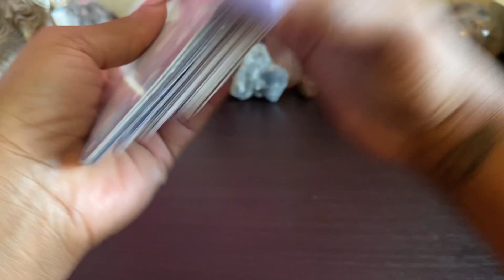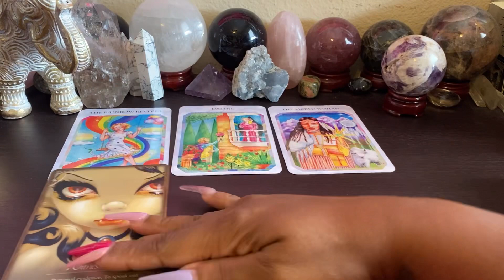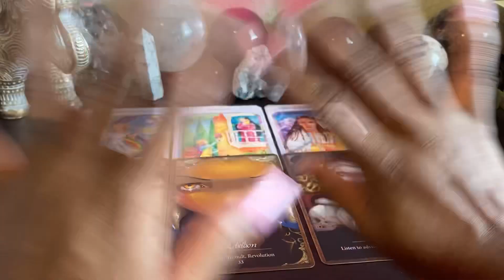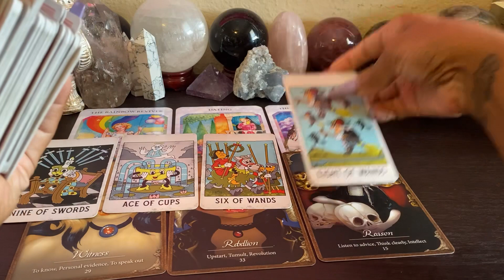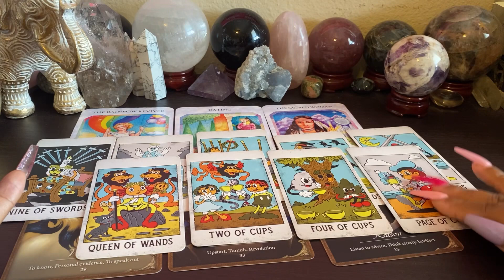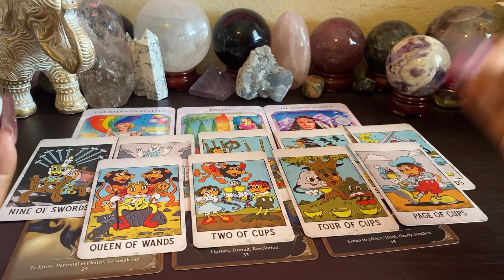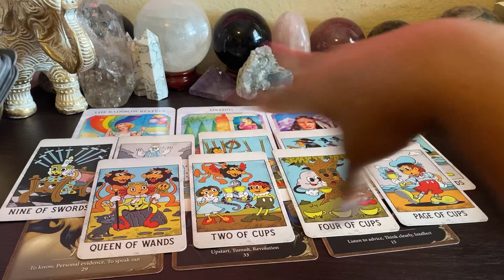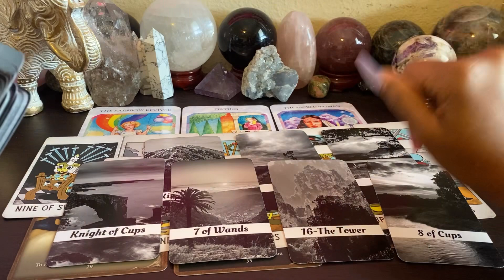❤️ YOUR LOVE LIFE IS BEING REVIVED 🎯 SPICY ROMANCE 💝 DATING AND REAL INTIMACY 🙌🏾😇 ITS ALL YOURS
🍀 COLLECTIVE READING 🔥 TAROT READING 💕 TIMELESS READING

🎉 JOIN ME AT THE TAROT SLUMBER PARTY 🎊